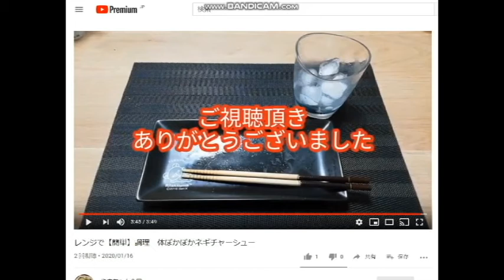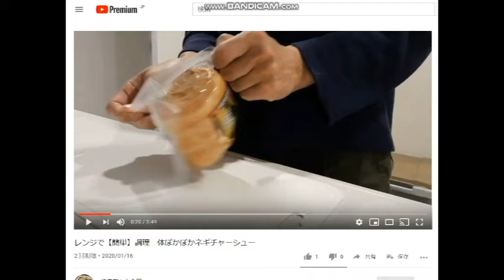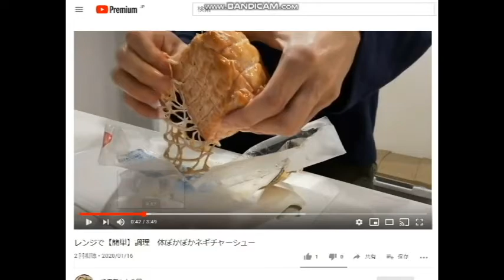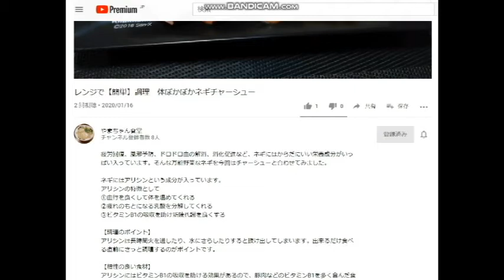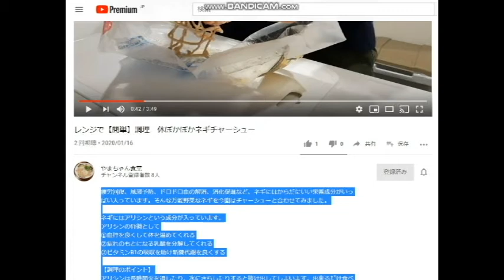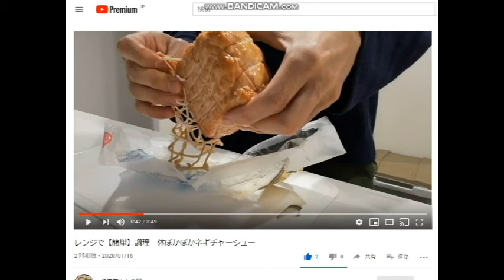【やまちゃん食堂】YOUTUBE添削です。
レンジで【簡単】調理　体ぽかぽかネギチャーシュー

2020年3月末までの従来版「速稼塾」